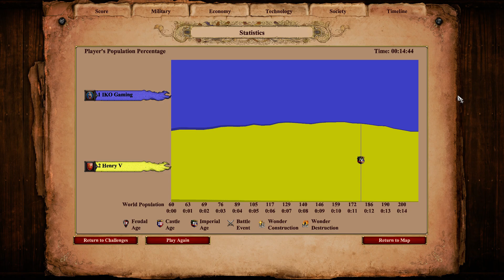Age of Empires II : DE Campaigns - The Art of War - Booming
Watch me play Age of Empires II : Definitive Edition Campaign -  The Art of War - Booming

AOE2 DE -  The Art of War